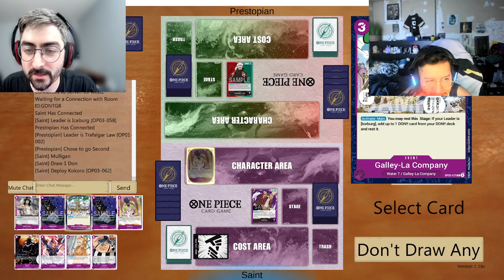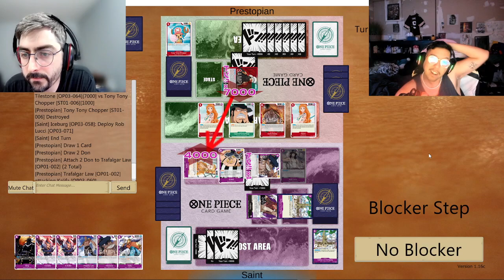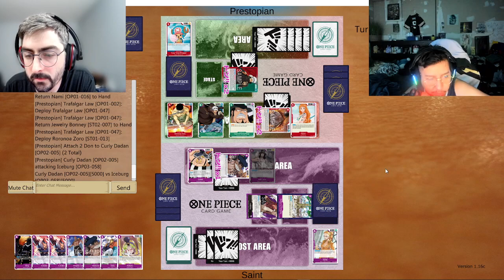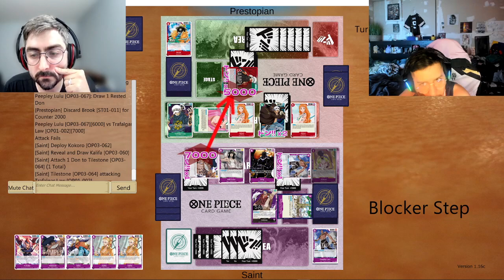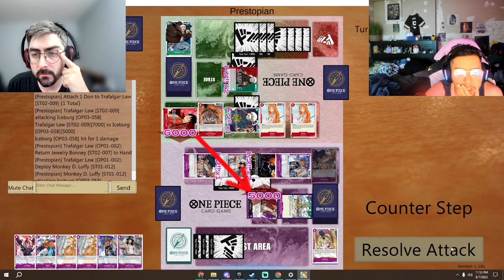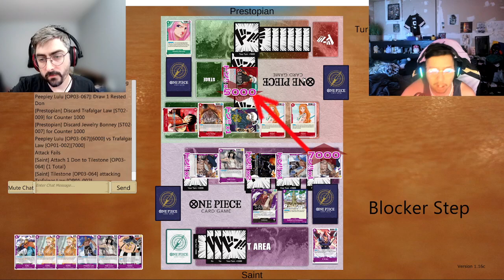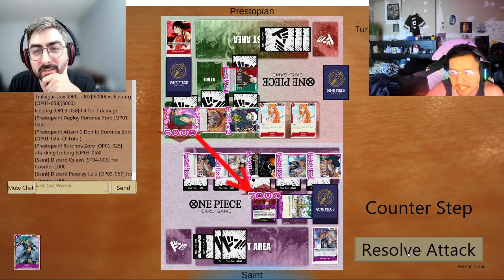One Piece TCG - Fight Night!! Water 7 Iceberg v Surgeon of Death Law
Hello everyone and welcome back to another Good Game Nation video where we bring you everything TCG. WE ARE BACK with another One Piece TCG video and we are back with new Fight Night!! Law is a prolific leader with a ton of wins under his belt since his introduction in set 1. The complete opposite for Iceberg who I don't believe has a top 64 placement. Who will win today??